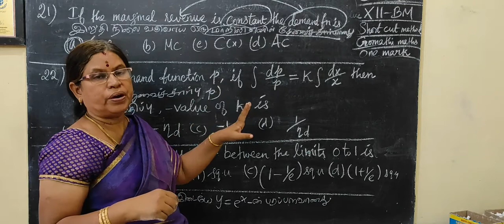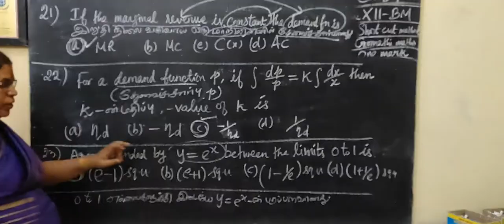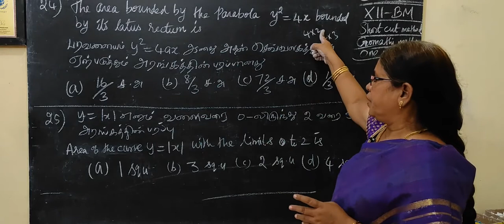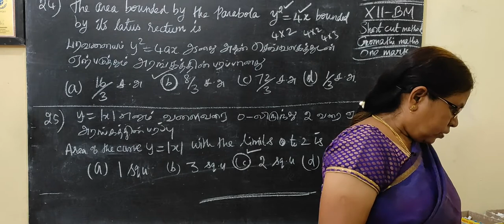12-BM [Ex-3.4-21 to 25 ] Integral calculus-II-தொகைநுண்கணிதம்-I # Gomathi maths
12-BM [Ex-3.4-21 to 25 ] Integral calculus-II-தொகைநுண்கணிதம்-I # Gomathi maths